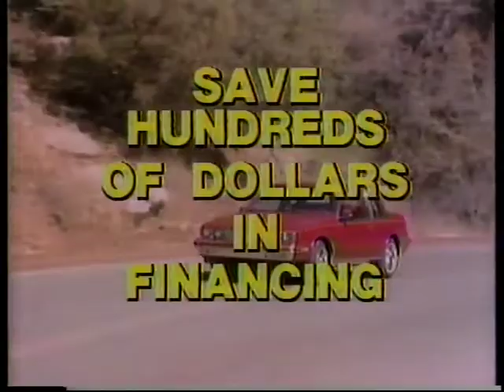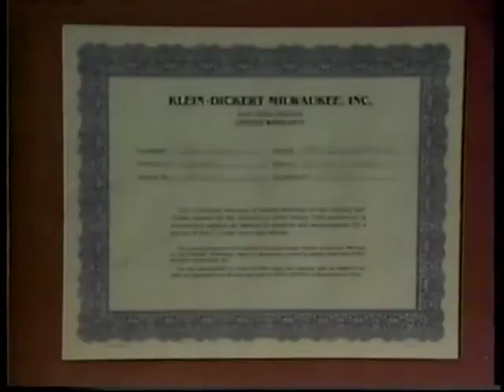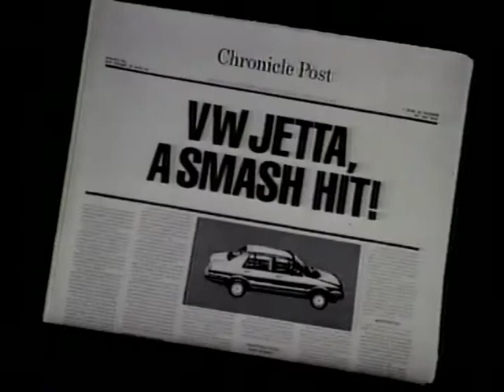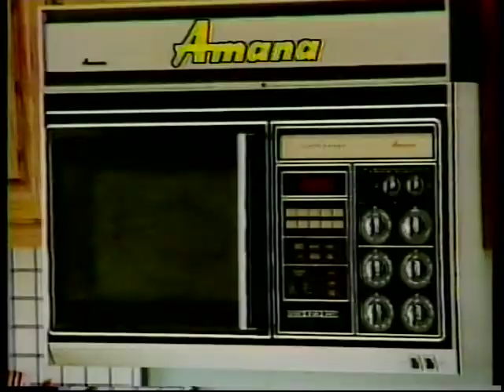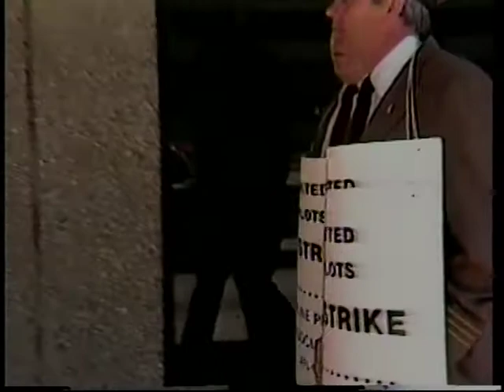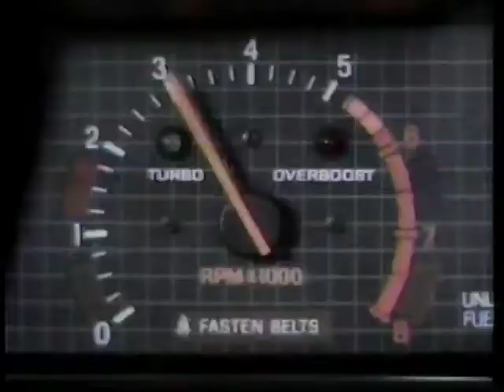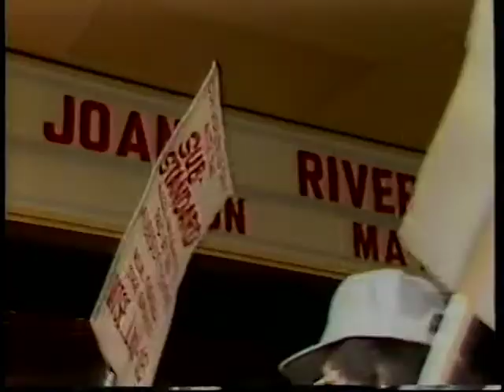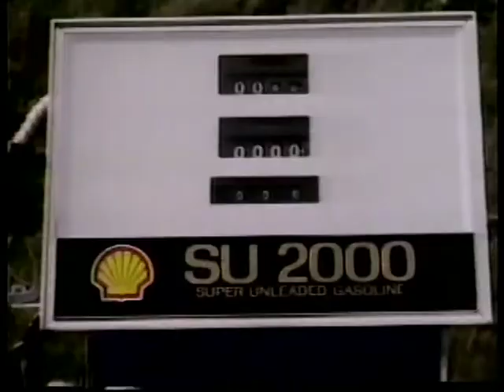WISN 12 block May 18, 1985 (includes partial news) [23 min 55 sec]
Breaks and station IDs from WISN 12's Movie until about 10:25, when a rebroadcast of the news begins! Mike Anderson holds down the desk - stories about AMC and the Unions, Reagan, United Airline Pilot Strike (2nd day!), the trial of Bobo, Florida Everglade fires, protests at the Joan Rivers shows, Pope News, Mt St. Helens 5 years later, and before you know it, the tape ends.